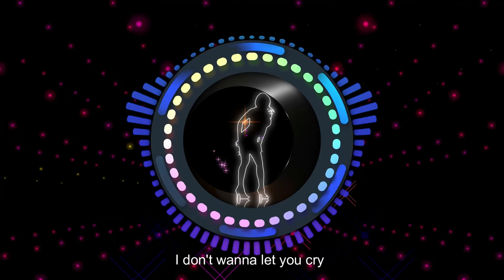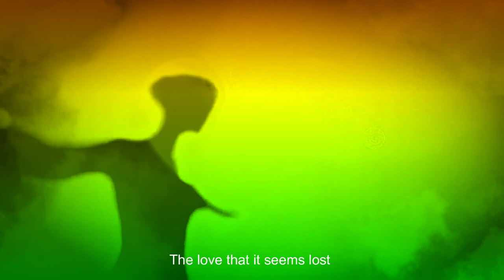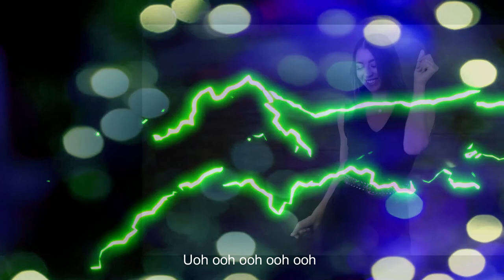Animals (official lyric video)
Hot love

Text and song by : Eugenio Paludi (@Khaino)

ISRC NL4NL2007262